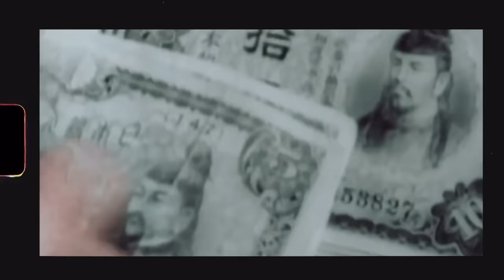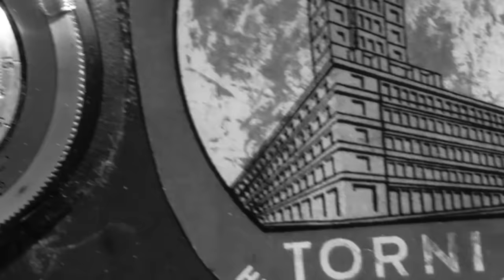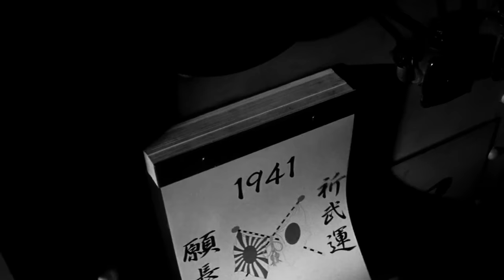WORLD WAR II FROM THE POINT OF VIEW OF JAPAN. WHY DID JAPAN LOSE?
Friends, we've already told you quite a bit about the Japanese industry. However, the picture will be incomplete if we do not mention in our stories about Japan, such a sad event for all mankind as the Second World War.
Perhaps, there is not a single corner in the world that would not be affected, even if not directly, by this bloodiest and most terrible war in the history of mankind. It was a hellish period in the history of our planet. A man-made reboot of the whole world, which it had never seen before...
And Japan played one of the main roles in this bloody performance. Along with such large countries as the USSR, the USA, Germany and the UK.